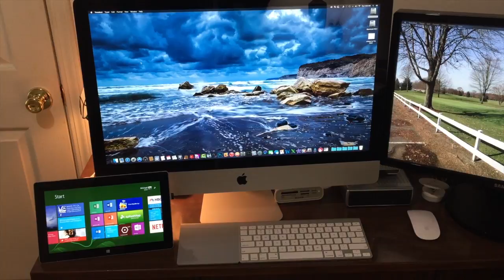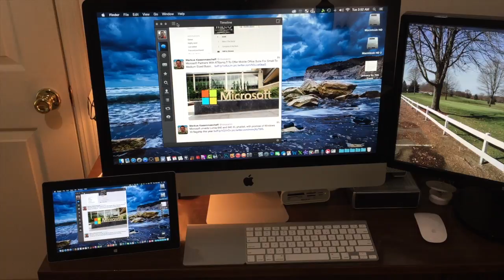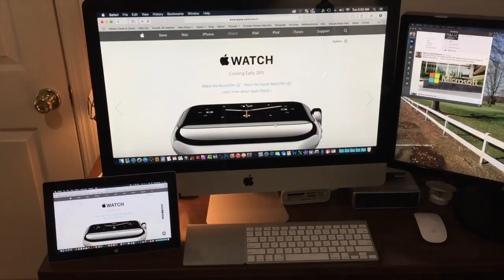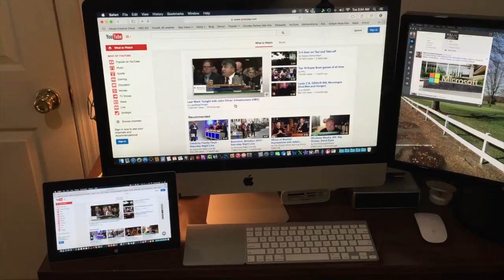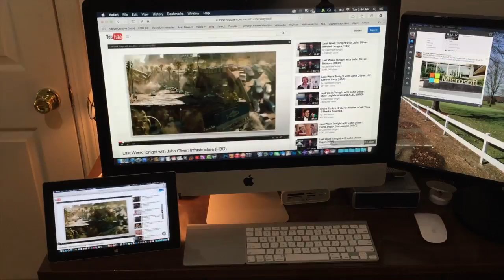Splashtop Personal Demo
This video is about Splashtop Personal